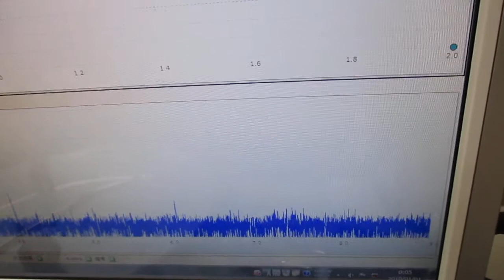超音波プローブの発振制御による表面検査技術 ultrasonic-labo